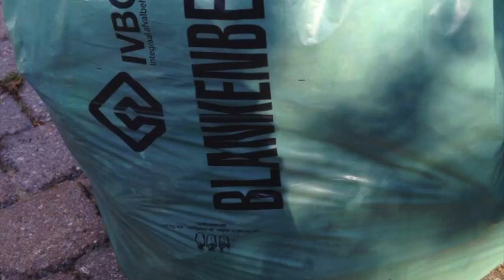smiet je vuul mor in t zand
Deze video gaat over smiet je vuul mor in t zand